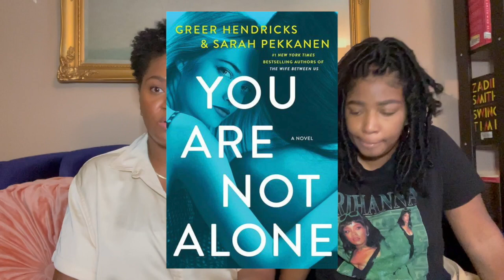Books We Would NOT Recommend | Plots With a Twist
Be our friend on Goodreads (we don’t post reviews but see our reading journey):